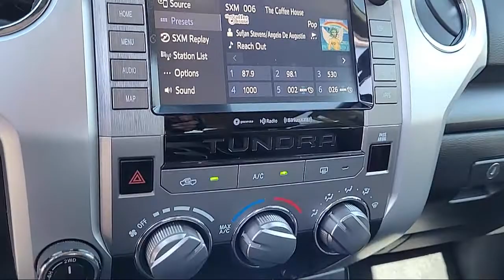2020 Toyota Tundra CrewMax Sacramento Roseville Elk Grove Folsom Stockton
2020 Toyota Tundra CrewMax Stock Number: P95540A Vin:5TFDY5F13LX921440.

Future Ford
650 Automall Drive